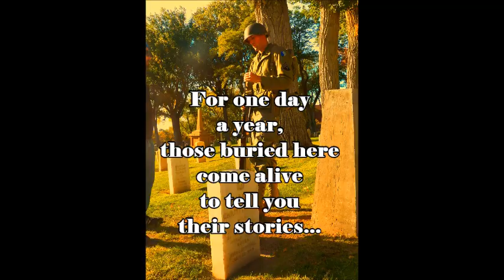Fort Douglas Cemetery Tour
For one day a year, those buried at the Fort Douglas Cemetery come alive to tell you their stories.